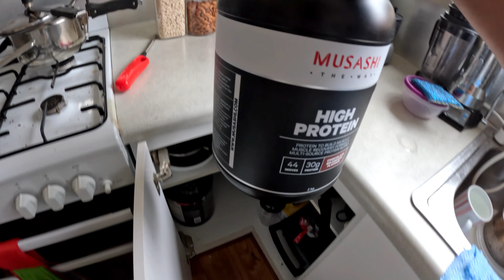Best Gopro hero 11 Mod for Motovloggers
In this video I did some changes to my Video quality tried Motion blur first time . I loved it with this new ND filter.

ND Filter

some shots with iPhone 13 Pro Max

🏍️ Motorcycle Gear:

Jacket : Alpinestar all weather Jacket.
Gloves: Alpinestar full road gloves (all weather)

🏍️ Mods:
Tail tidy : R& G company
Exhaust: Decat system Titanium KO Exhaust.
Tank pads: One design tanks pads
Engine case covers - GB Racing
Frame sliders: Evotech
Windscreen: PUIG Z Racing
Levers: PAZZO Racing
Gas Cap : Accossato Racing Key less cap

More MODS in Future ... Stay tune . Thanks